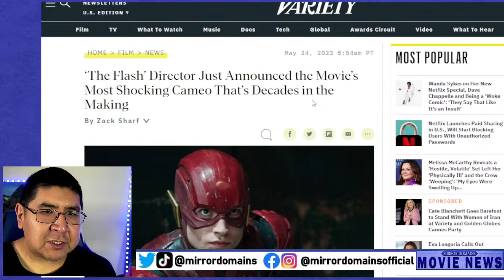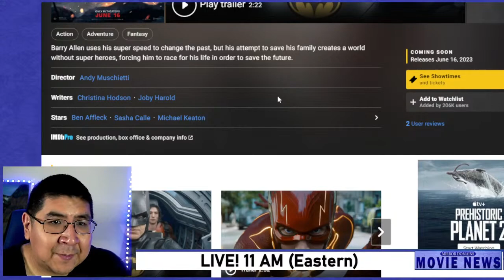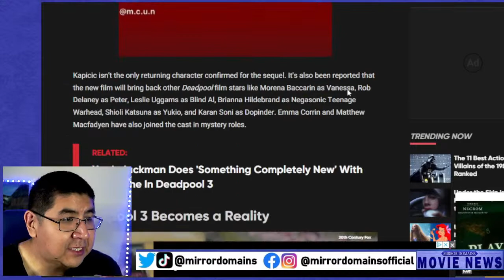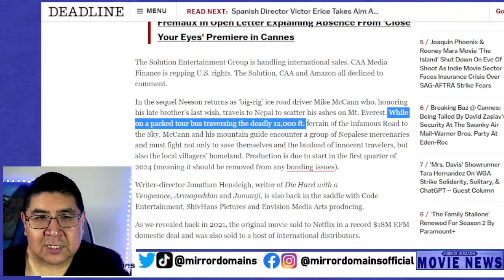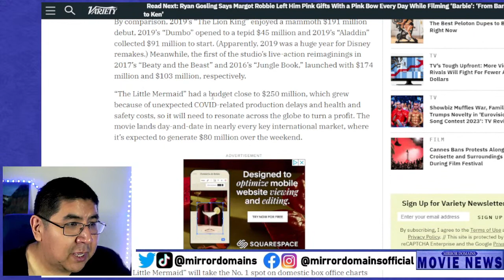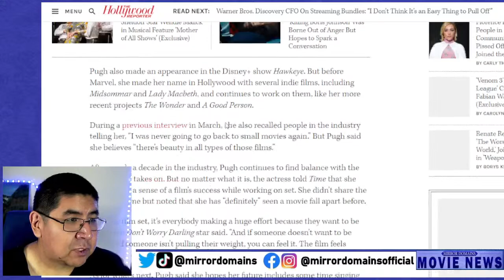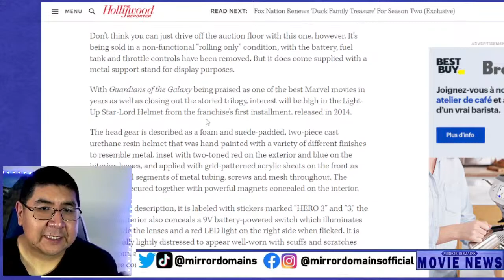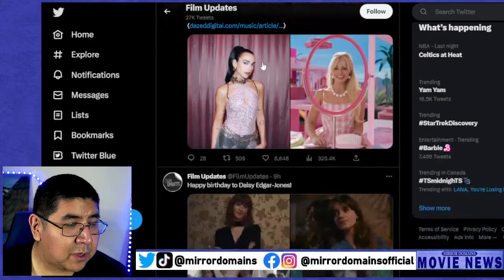Flash Final Trailer Talk | Mirror Domains Movie News Movie Talk Channel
Here we are a movie new talk channel, and these are today's topics.

The Flash Final Trailer
Venom 3
Deadpool 3
Good Burger 2
Ice Road 2
Little Mermaid Projections
Asteroid City
Florence Pugh
Jason Momoa Minecraft
Hit or Miss Headlines